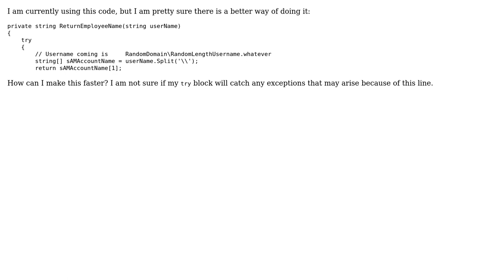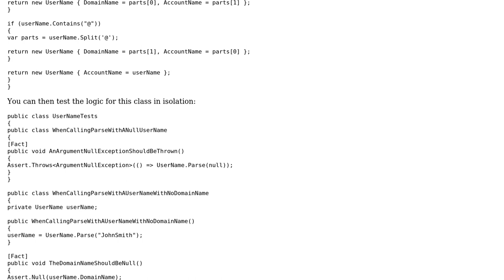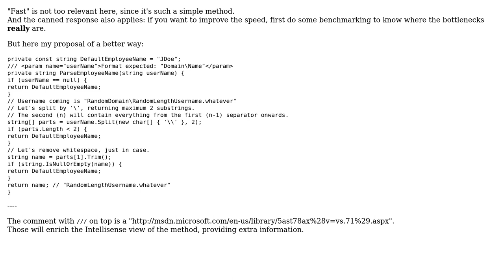Code Review: Splitting a string of random length (2 Solutions!!)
Code Review: Splitting a string of random length

With thanks & praise to God, and with thanks to the many people who have made this project possible! | Content (except music & images) licensed under CC BY-SA | Music | Images & others | With thanks to user Trevor Pilley user Muhammad Raja user Jamal user ANeves and the Stack Exchange Network Trademarks are property of their respective owners. You are responsible for your own actions.